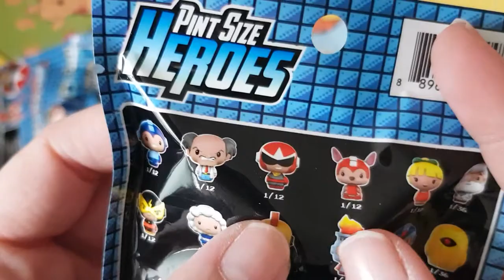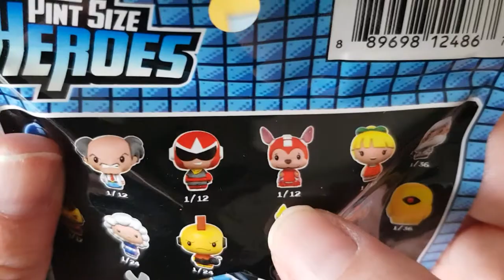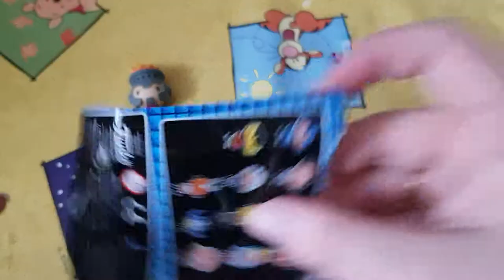Pins side heroes MEGAMAN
ouverture boosters
pint sinz megaman